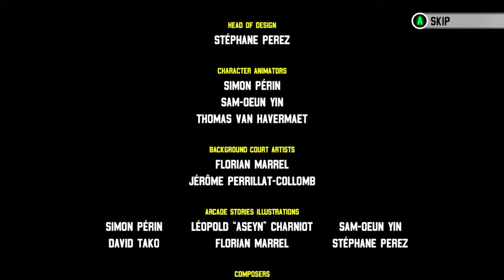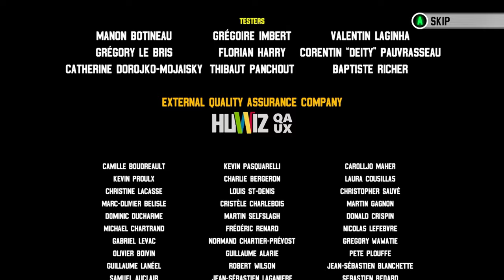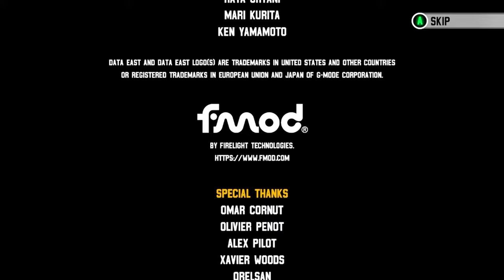Windjammers 2 (Steam Deck) - Arcade Mode: J. Costa [Hard/1CC/1.1.1 Update]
Jordi Costa is another character where it only took me one attempt to win the arcade mode! He is a very versatile character, able to work effectively in short and long stages due to his large dash range and ability to adapt well defensively where needed. Against a CPU opponent, he is exceptional, and with his throw being completely linear, it is easy to predict where your attempts will go. Only one cavaet to this is Costa's super custom, which can be incredibly disorientating, and that applies for both sides of the field. Alot of fun to play but potentially easy to counter when using the right strategy.

I do intend to fully complete video playthroughs for the entire cast of characters in Windjammers 2. Please keep watch on this space.